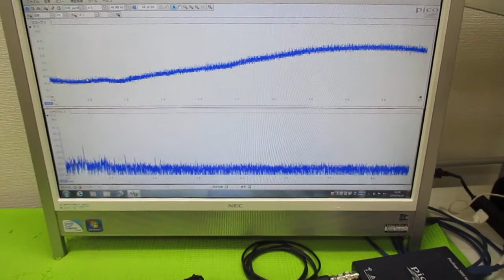超音波発振制御プローブの製造技術 ultrasonic-labo